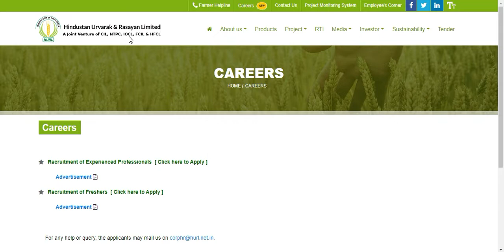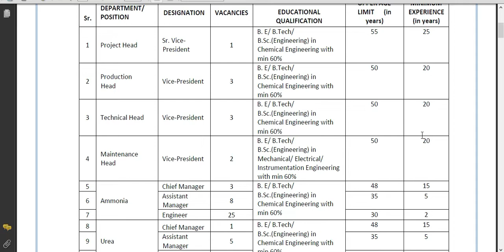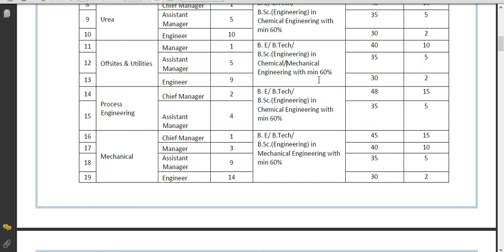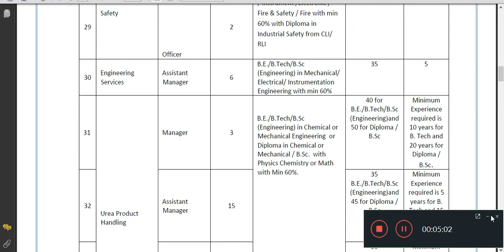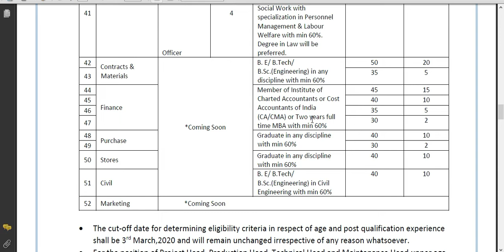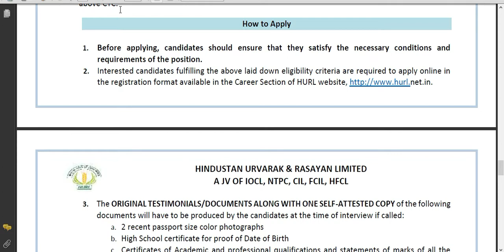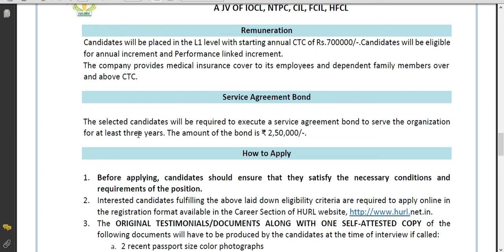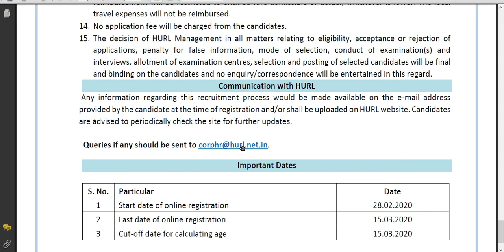HURL Recruitment 2020 For Fresher & Experienced Engineering|| ALL branch ||No Fees|| GATE-2019 Score